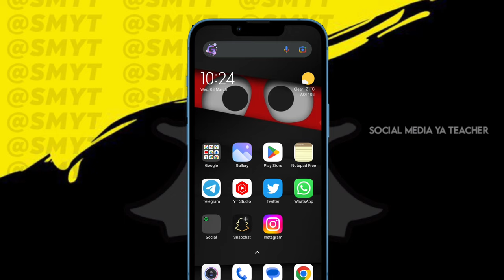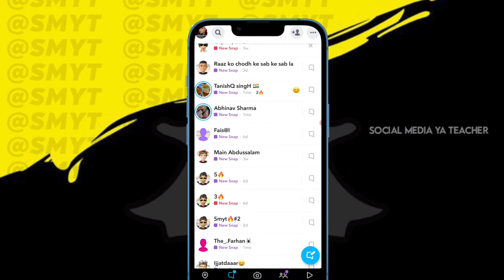How to See Your Snap after Sending ! See Delivered Snaps ! Bheja hua Snap Kaise Dekhe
( ThankYou❣️ )

Learn about Website Blogging & YouTube FREE, and start your Website / YouTube channel, Visit:- aadiq.info

( AdityaRanjan_29 )

( India, Punjab )